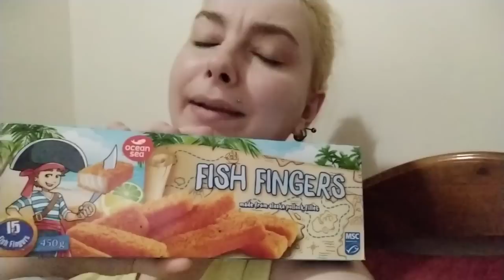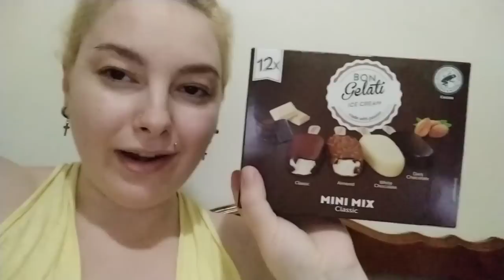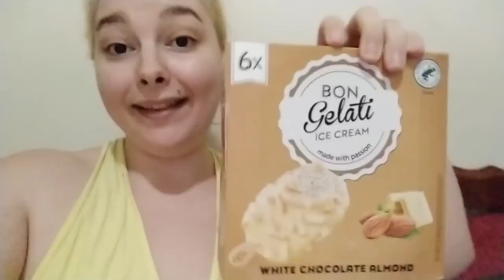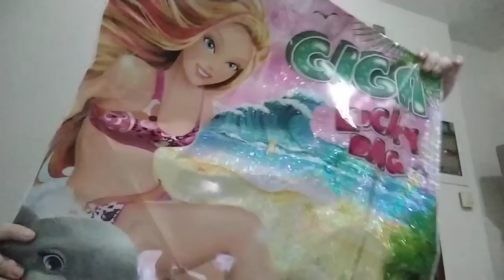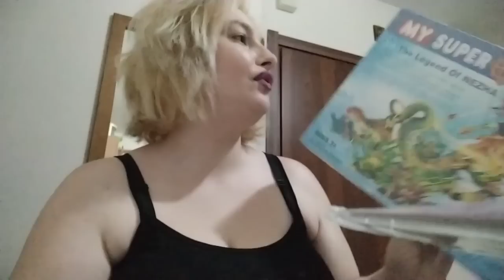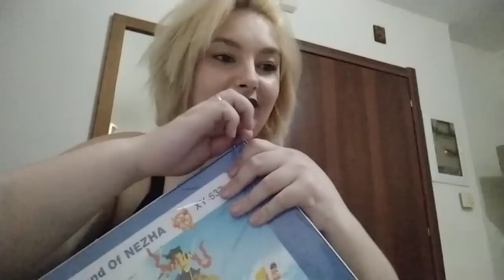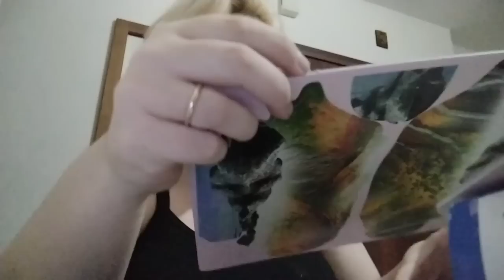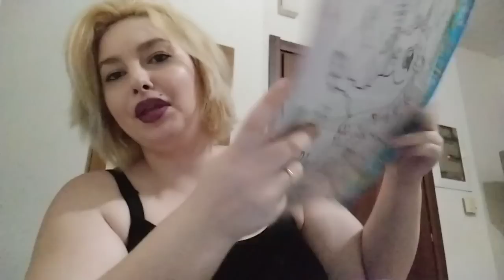VLOG βόλτα μαζί μας | supermarket haul φτιάξαμε τρισδιάστατο παζλ από τυχερή σακούλα | Μαρία Ρία